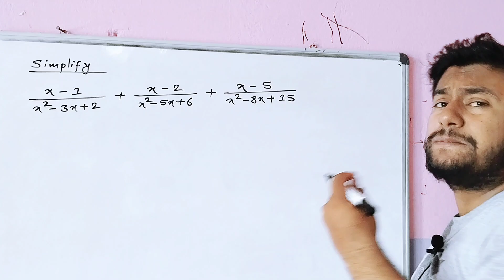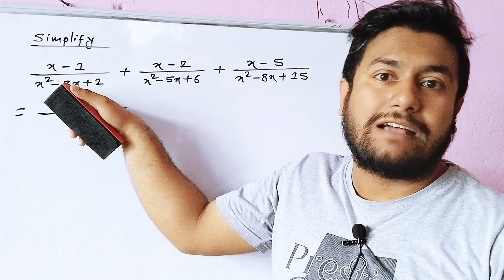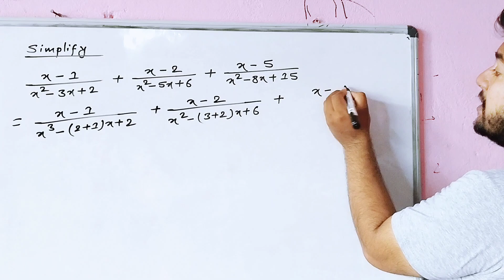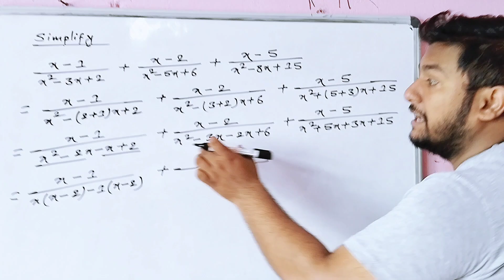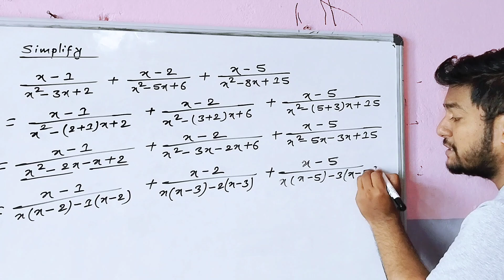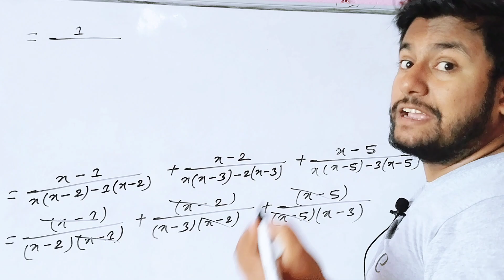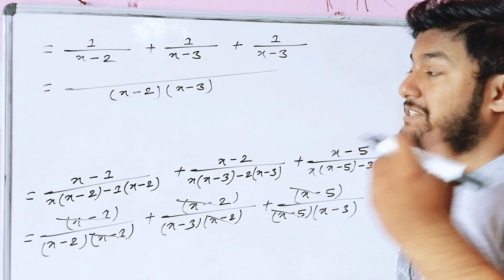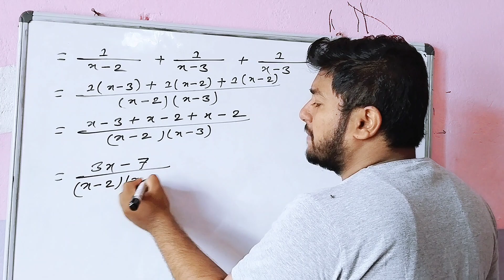Simplify: (x-1)/(x^2 - 3x+2) + (x-2)/(x^2-5x+6) + (x-5)/(x^2 - 8x+15)